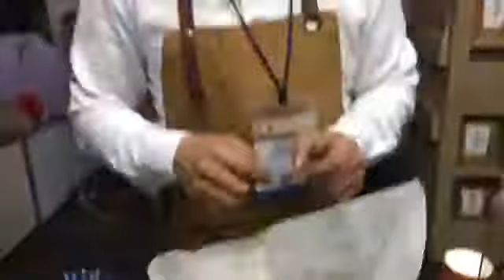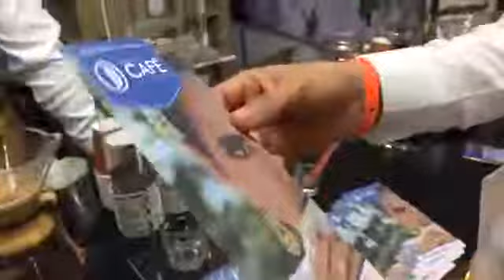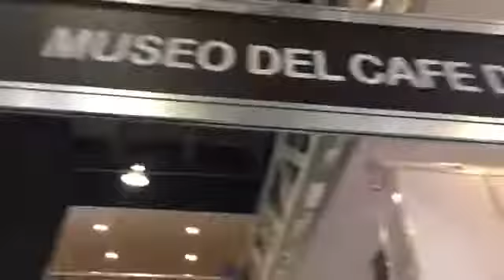MUSEO DEL CAFE DE CORDOBA